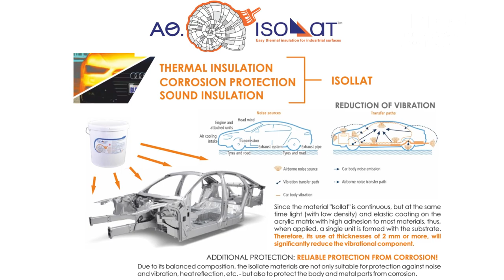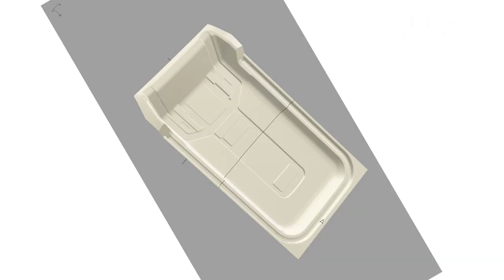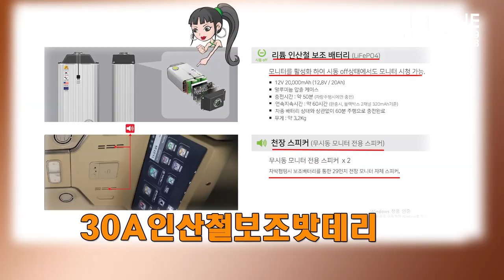[GV456]이왕이면 하이리무진으로/게다가 9인승이면 혜택이 빵빵하쥬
미니밴[MPV]전문기업 아트원(주)4세대 신형카니발로 새롭게 제작되는 승용특장 아트원 글로밴 하이리무진 차량이 9인승 순정시트를 유지하고
기본튜닝만 완료후 출고 합니다.
특히 사업자 구입시 9인승은 업무용으로 구분되어 부가세공제
차량유지비 전액 비용처리 버스전용도로 더불어 누구나 운전보험가입이 가능
하기에 많은 인기가 있습니다.
아트원 본점:
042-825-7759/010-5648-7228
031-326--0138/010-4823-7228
아트원 전국지사:
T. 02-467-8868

📢BGM
✔️Track - extenz - Endless Summer